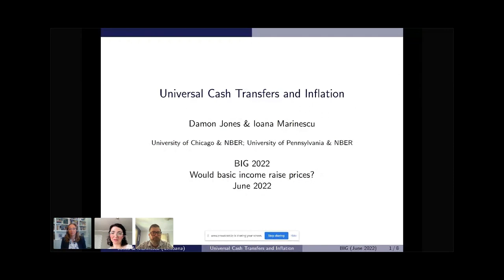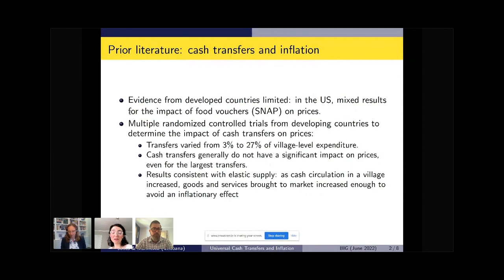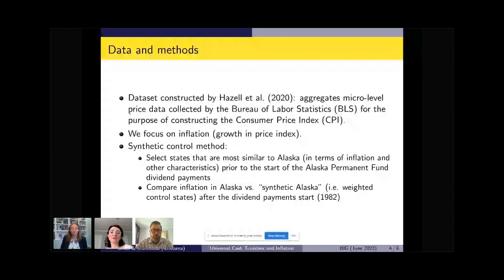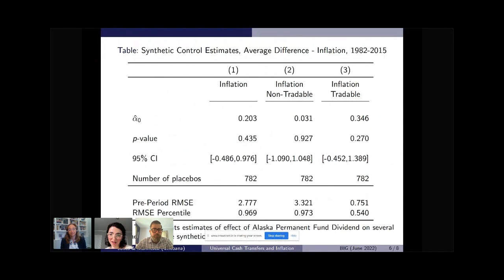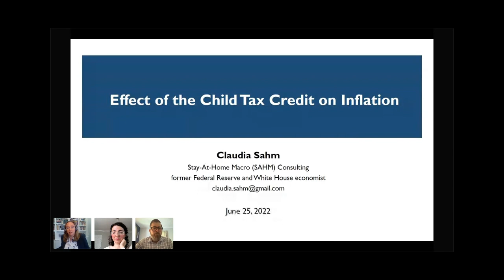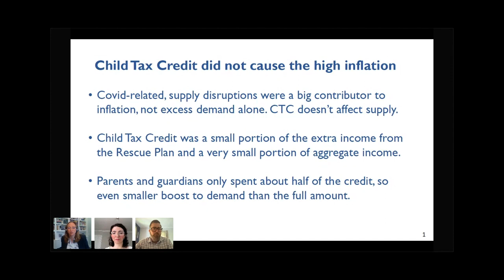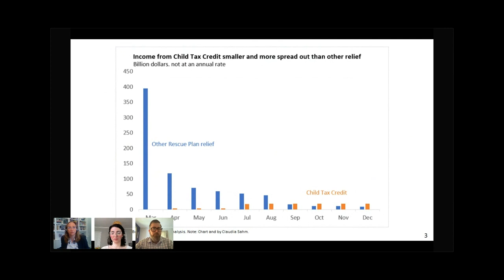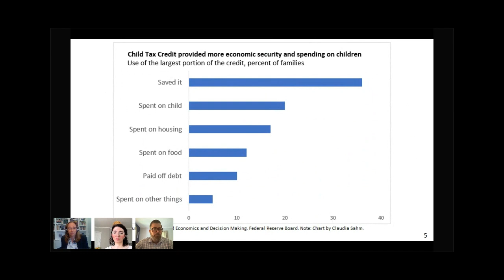BIG 2022: Would Basic Income Raise Prices?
Inflation is currently the highest it's been in 40 years, and inflation ranks as a top concern among basic income skeptics. To shed empirical light on this question, Ioana Marinescu shares her study of the Alaska Permanent Fund Dividend on inflation, and Claudia Sahm shares her research on cash transfers and inflation.

Speakers

- Ioana Marinescu, University of Pennsylvania: Ioana Marinescu is an associate professor at the University of Pennsylvania and a Research Associate at the National Bureau of Economic Research. Her research expertise includes wage determination and monopsony power, antitrust law for the labor market, the universal basic income, unemployment insurance, the minimum wage, and employment contracts. Her research has been published in leading academic journals such as the Quarterly Journal of Economics, the Journal of Labor Economics, the American Economic Journal: Macroeconomics, and the Journal of Public Economics. She is an associate editor at the Quarterly Journal of Economics, and a podcast host at the “Just Economics” podcast. She testified for policy makers, including Congress and the Federal Trade Commission. Her research has been cited in many media outlets including the New York Times, CNN, and the Wall Street Journal.

- Claudia Sahm, Founder of Stay-At-Home Macro Consulting, former Federal Reserve economist: Claudia Sahm is the founder of Stay-at-Home Macro Consulting and Substack. She is (on leave) at the Jain Family Institute. Sahm has policy and research expertise in macroeconomics, consumer spending, and household finance. She created the "Sahm Rule," an automatic trigger for stimulus payments in recessions. Previously, she was a section chief at the Federal Reserve, where she oversaw the Survey of Household Economics and Decisionmaking. Before that, she worked for ten years on the staff’s macroeconomic forecast. She was a senior economist at the Council of Economic Advisers. Sahm holds a Ph.D. in Economics from the University of Michigan (2007) and a bachelor’s degree in economics, political science, and German from Denison University (1998).

Moderator: Justin Williams, Humanity Forward